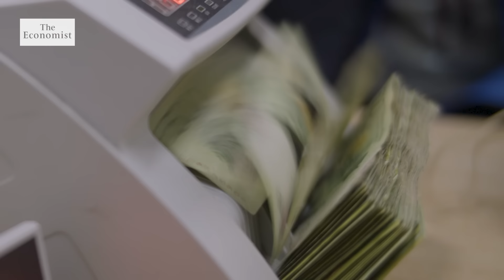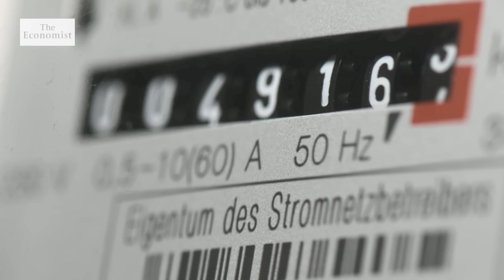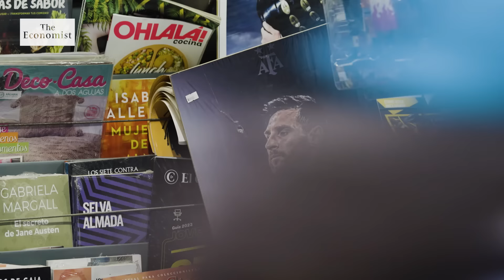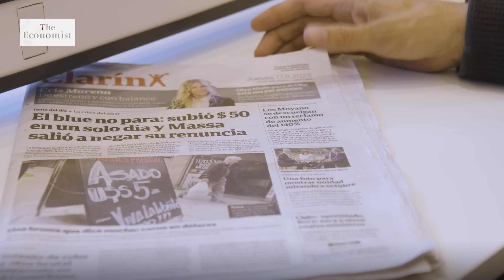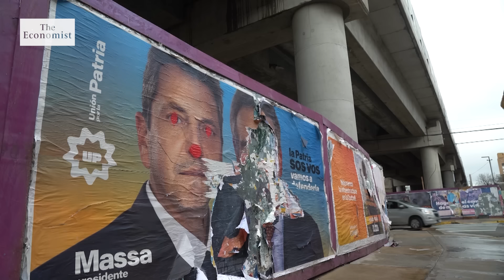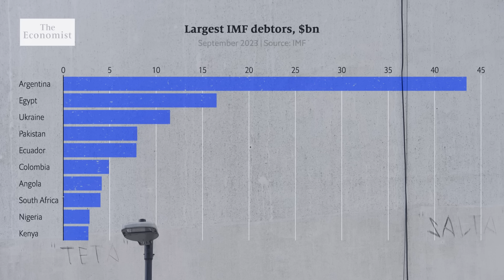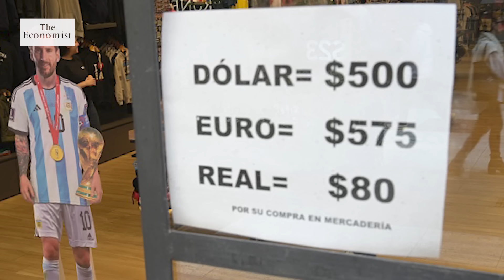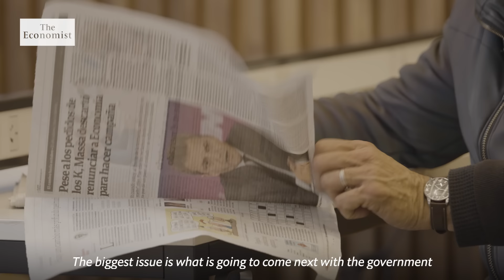Why is Argentina’s economy such a mess?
Rampant inflation, a booming black market for US dollars and crippling debt - welcome to Argentina, one of the world's most dysfunctional economies. How did it end up like this?

00:00 - Argentina’s economy is in crisis
01:21 - What is happening now?
04:16 - Why is this happening?
05:52 - Overspending
07:00 - Printing money
08:03 - Borrowing money
08:51 - Trade controls
11:06 - What are the solutions?